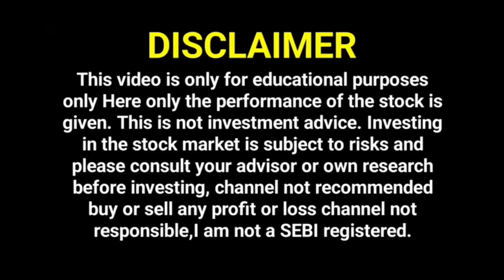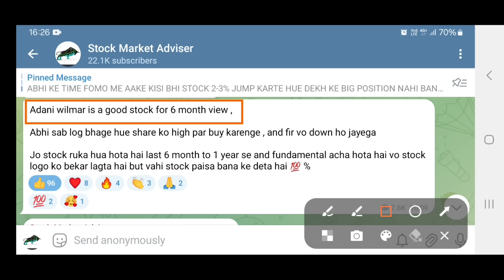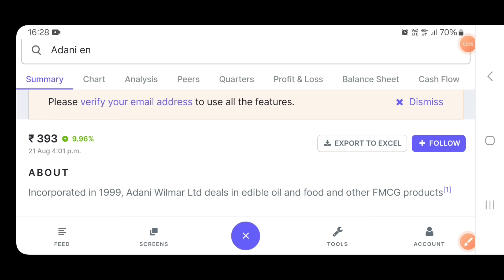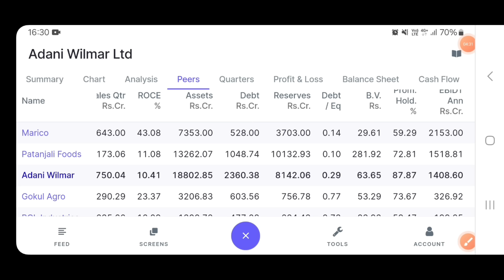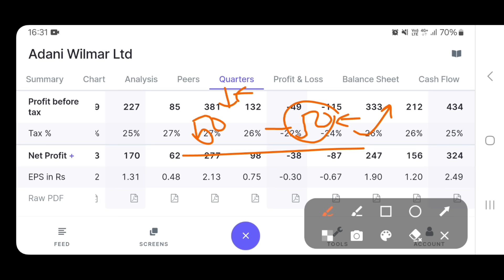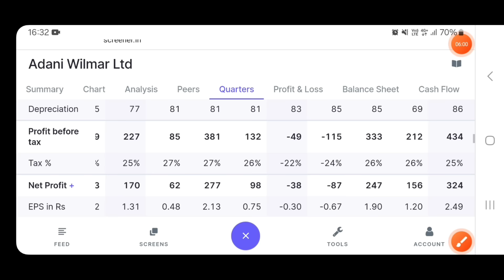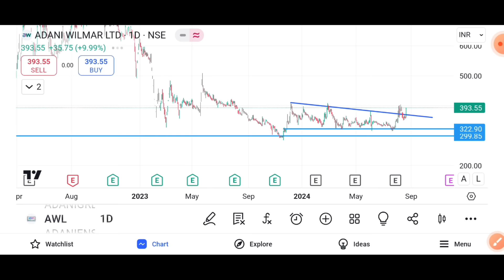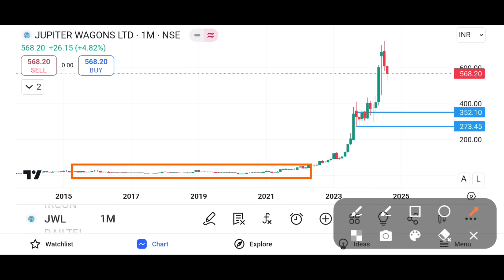मर्जर का धमाका💥ADANI Wilmar SHARE | Adani Group News | Adani wilmar Target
बड़ी तेजी आने वाली है 💥ADANI POWER SHARE | Adani Group News | ADANI transmission  | ATGL share

ADANI POWER SHARE | Adani Group News | ADANI transmission  | ATGL share

🔴Description🔴- this video only educational purposes, I am not provide any buy and sell recommendation, I am not SEBI registered, before buy and sell Please consult your financial advisor

Suzlon Energy Latest News | Suzlon Energy Share Latest News | Suzlon Energy News Today |

adani enterprises share news today  | Adani Power share news today

adani wilmar share news today | adani wilmar share news | adani group | adani wilmar news today

ADANI POWER SHARE LATEST NEWS | ADANI POWER SHARE PRICE | ADANI POWER SHARE TOMORROW TARGET | ADANI

Description

Adani group share latest news | Adani Power share news today | Adani Wilmar share news